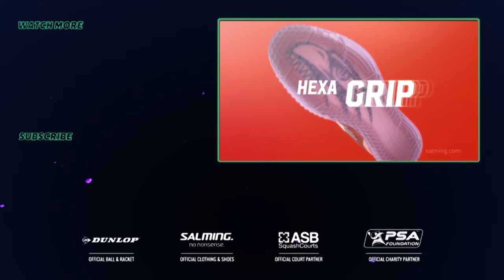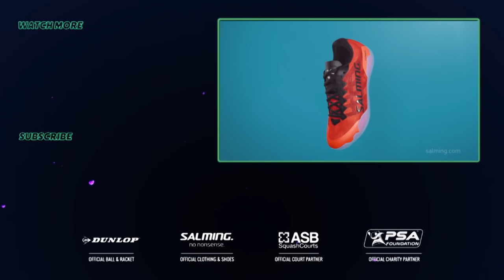Squash: J.P. Morgan Tournament of Champions 2020 - Men's Semi Final Roundup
Catch the best of last night's action from the J.P. Morgan Tournament of Champions 2020 at Grand Central Station, New York.

[1] Ali Farag (EGY) v [4] Tarek Momen (EGY)
[3] Karim Abdel Gawad (EGY) v [2] Mohamed ElShorbagy (EGY)